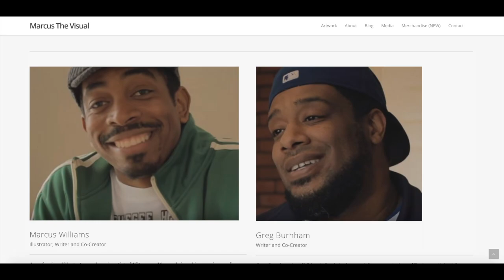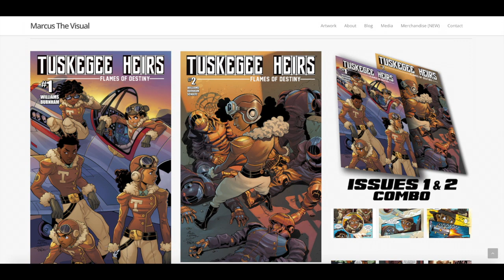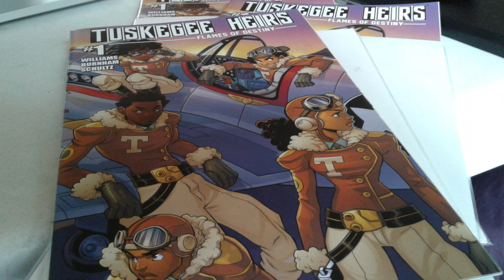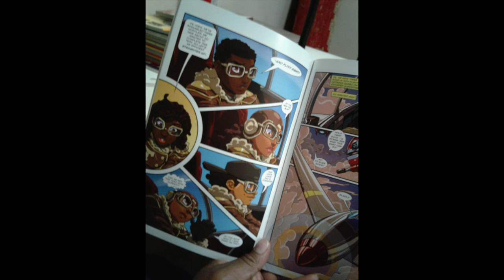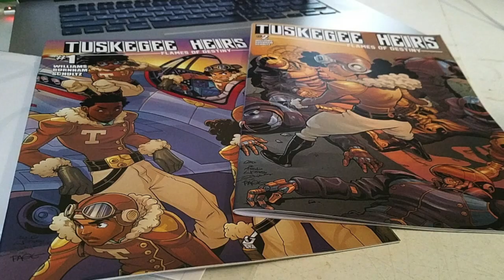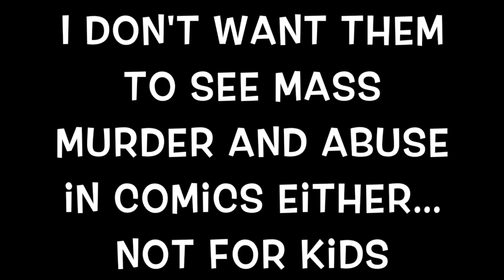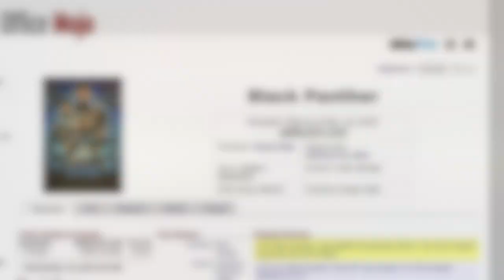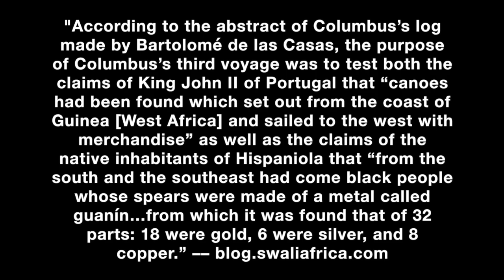Tuskegee Heirs 2 - from fighter jets to gundams!!!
SUPER BLACK -- Wonderful American Manga "Tuskegee Heirs" from the dynamic duo Marcus Williams & Greg Burnham. Teenage gundam pilots on the run from the authorities. A beautiful mythologizing of the real life Tuskegee Airman of World War II. And.. I rant some about kids and comics, history and politics of media..

johnathansoul.com - interviews with artists and writers in sci-fi & comics